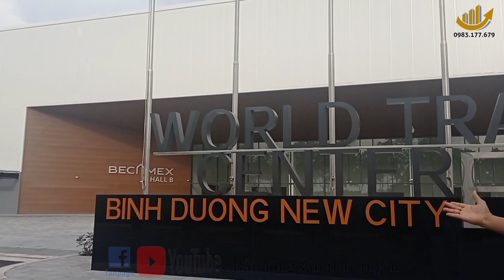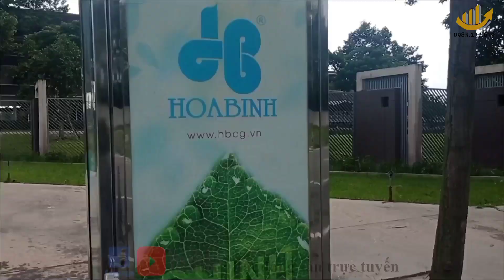CẬN CẢNH KHU DÂN CƯ ĐẠI NAM CỦA BÀ NGUYỄN PHƯƠNG HẰNG: TẠI SAO CHƯA CÓ CĂN NHÀ NÀO?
Khu dân cư Đại Nam, tọa lạc tại phường Hòa Phú, TP.Thủ Dầu Một (TP mới Bình Dương). Được mở bán từ 2018 nhưng đến nay, KDC này vẫn chưa thấy 1 bóng dáng nhà cửa nào được xây dựng. Chúng ta hãy cùng xem, KDC này có gì thay đổi từ thời điểm mở bán đến nay các bạn nhé!
KDC Đại Nam không thấy xây nhà
ooo000ooo

YouTube chia sẻ SỚM & NHANH nhất tất cả tin nóng về thị  trường BĐS Bình Dương, quy hoạch, dự án. Bên cạnh video chia sẻ cách xây nhà, phong thủy hay kiến thức mua bán BĐS.
Hãy cùng thưởng thức cùng BTV Quang Hưng bạn nhé!